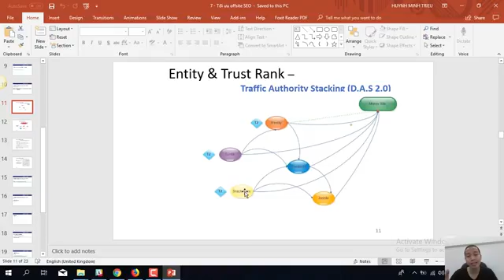6.15. lưu ý về tas khi triển khai